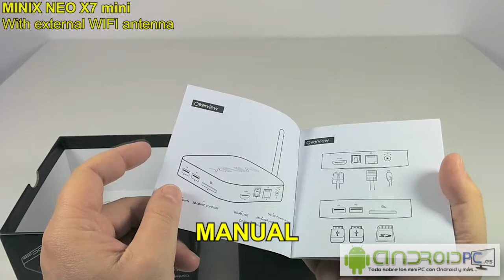Unboxing: MINIX NEO X7 mini With external WIFI antenna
Unboxing del nuevo modelo de MINIX NEO X7 mini con antena externa Wifi para mejorar la recepción del dispositivo.